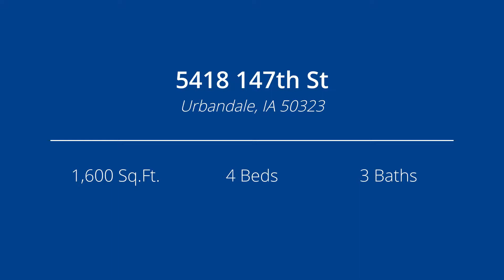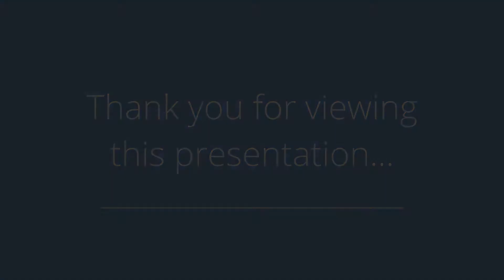5418 147th St, Urbandale, IA 50323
Presented by: Brandon Winn